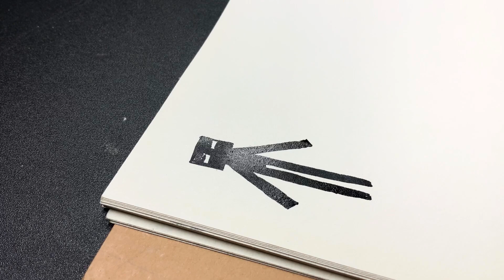How I turned Enderman into a Sexy Girl | Minecraft | SF Art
I hope everyone will love and support me.

Moreover, leave a COMMENT so I can further improve my product and videos, please.

Happy 300gsm Cold Pressed
Style: Semi Cartoon
Holic Snow mop brush
Mijelo Gold
Holbein Watercolor